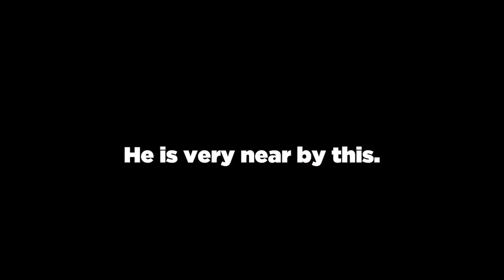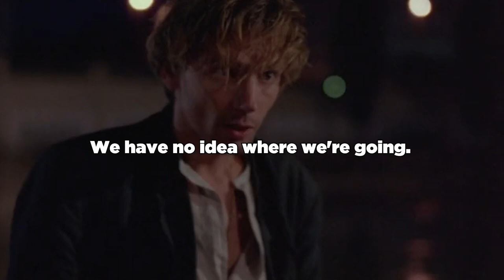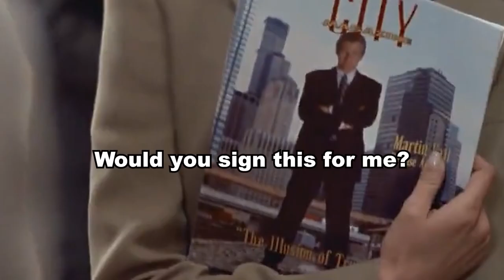Speak English Like A Native Improve Your Fluency With Movie Clip Listening Exercises C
Lights, Camera, English! Learn to Speak Like a Native with Movie Clip Exercises
Fluent Flicks: Mastering English Fluency Through Movie Listening Practice
Movie Magic: Enhance Your English Fluency with Dynamic Film Exercises
Lights, English, Action! Learn to Speak Like a Native with Movie Clip Listening Drills
The English Experience: Boost Your Fluency with Exciting Movie Clip Exercises
Talk Like a Star: Achieve Native-level English with Movie Clip Listening Practice
Hollywood Language: Improve Your English Fluency with Movie Clip Exercises
Lights, Listen, Learn: Master English Fluency with Fun Movie Clip Practice
Cinema Fluency: Speak English Like a Native with Movie Clip Listening Drills
Reel Language: Improve Your Fluency with Movie Clip Listening Exercises.
English Mastery Made Simple: The Fastest Path to Fluency
The Speedy Solution: Learn English Quickly and Easily
Fluent Faster: The Best Way to Master English
Accelerate Your Learning: The Ultimate English Fluency Guide
The Express Lane to English Fluency: The Best and Quickest Way to Learn
Rapid English: The Fastest and Most Effective Learning Method
Learn English in Record Time: The Best and Fastest Way to Improve
Turbocharge Your English: The Ultimate Guide to Rapid Fluency
Swift and Sure: The Quickest Route to English Mastery
High-Speed English: The Fastest Way to Fluent Communication.

Mastering Connected Speech: The Key to Fluent English
The Power of Connection: Understanding and Using Connected Speech
Speaking in Synch: The Art of Connected Speech
The Connected Advantage: Improving Your English with Connected Speech
The Secret to Natural Sounding English: The Role of Connected Speech
The Rhythm of Speech: Unlocking the Secrets of Connected Speech
Talk the Talk: Perfecting Connected Speech for Fluent Communication
Fluent Conversations: The Importance of Connected Speech in English
Speak Like a Native: Mastering Connected Speech for Perfect Pronunciation
Connected and Confident: Harnessing the Power of Connected Speech in English.

English Unlocked: Mastering the Language for Communication and Success
The Language Advantage: Improving Your Life Through English Fluency
English Made Easy: The Comprehensive Guide to Learning the Language
The English Journey: From Beginner to Fluent Speaker
Speak Up and Succeed: Enhancing Your Career with English Language Skills
The English Edge: Gaining an Advantage in Communication and Culture
The Fluent Life: Embracing English Fluency for Personal and Professional Growth
Language Mastery: Achieving Perfect Pronunciation and Fluency in English
The English Evolution: Learning the Language for a Global Future
The Language Connection: Building Relationships and Bridging Cultures with English

Talk the Talk: Mastering Communication with English Language Skills
English Empowerment: Achieving Success through Language Fluency
The Global Language: Mastering English for International Communication
Language Leap: Transforming Your Life Through English Learning
The English Formula: A Systematic Approach to Language Mastery
Fluent in English: The Complete Guide to Language Learning
The Language Solution: Overcoming Communication Barriers with English
English Evolution: The Future of Language and Communication
The English Expedition: Discovering New Horizons Through Language Learning
The Language Lab: A Comprehensive Approach to English Language Fluency
English 360: Immersive Language Learning for Total Fluency
The Language Edge: Gaining an Advantage in Today's Global Economy
Language Power: Unlocking the Potential of English Fluency
Fluent Expressions: Mastering Idiomatic English for Authentic Communication
The English Explorer: Discovering the Language and Culture of the English-speaking World.